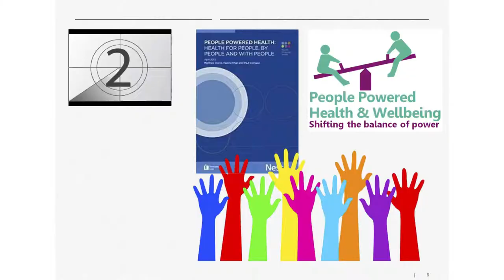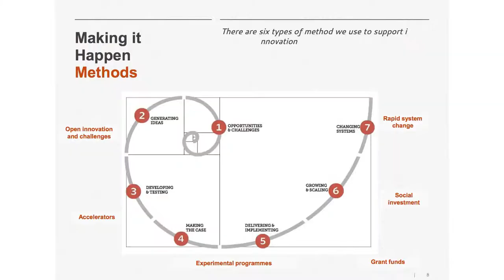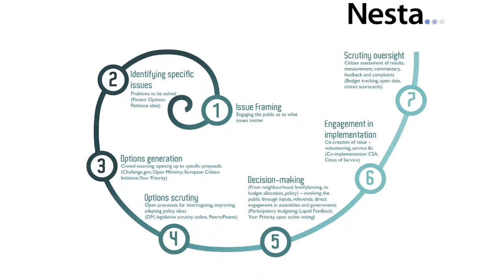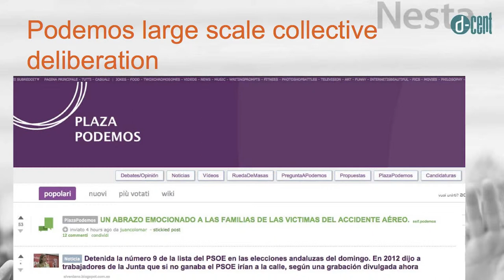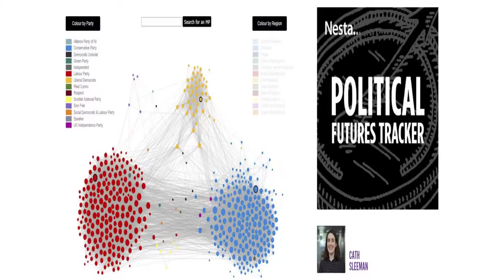Adam Price - CREATIVE POLITICS - REDESIGNING DEMOCRACY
Adam Price - Head Innovation Lab, NESTA, UK
We are dedicated to supporting ideas that can help improve all our lives, with activities ranging from early stage investment to in-depth research and practical programmes. We don’t work alone - we rely on the strength of the partnerships we form with you and with others to make change happen.